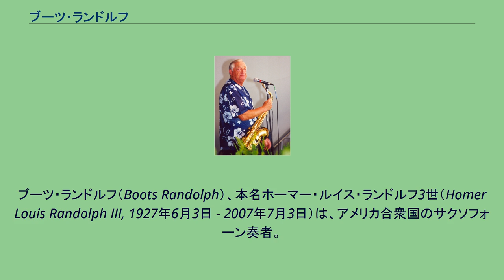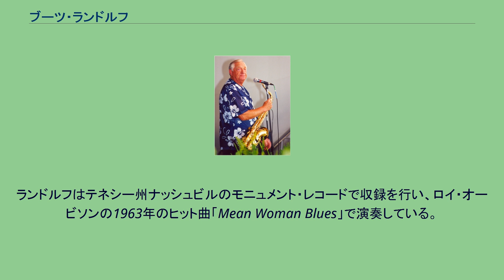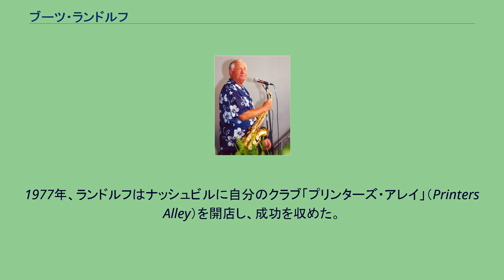ブーツ・ランドルフ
ブーツ・ランドルフ（Boots Randolph）、本名ホーマー・ルイス・ランドルフ3世（Homer Louis Randolph III, 1927年6月3日 - 2007年7月3日）は、アメリカ合衆国のサクソフォーン奏者。
1963年に発表され、コメディアンのベニー・ヒルが自らのショーのテーマ曲として用いたことで知られる曲「ヤケティ・サックス」（Yakety Sax）が代表作。
ランドルフは、そのプロとしてのキャリアの大部分において、「ナッシュビル・サウンド」の主要な一角であった。
ランドルフはケンタッキー州パデューカに生まれ、同州カディスで育ち、インディアナ州エバンスビルの高等学校に入学した。
第二次世界大戦終戦時、ランドルフはアメリカ陸軍の軍楽隊でサクソフォーン、トロンボーンおよびヴィブラフォンの演奏を担当していた。
軍役を終えた後、彼は1948年から1954年にかけてイリノイ州ディケーターでバンド「Dink Welch's Kopy Kats」と共に演奏活動を行った。
彼は短期間ケンタッキー州ルイビルに滞在した後ディケーターに戻り、自分のバンドを結成して活動した。
その後1957年にディケーターを離れている。
40年を超える演奏家としてのキャリアの間に、ランドルフは数百ヶ所の会場で、ポップ、ロック、ジャズ、カントリーなどさまざまなジャンルのミュージシャン達と共演している。
彼はエルヴィス・プレスリーのいくつかのアルバムで演奏しており、またプレスリーの映画作品用のサウンドトラックの演奏も行った。
ランドルフはテネシー州ナッシュビルのモニュメント・レコードで収録を行い、ロイ・オービソンの1963年のヒット曲「Mean Woman Blues」で演奏している。
その他、REOスピードワゴンの「Little Queenie」、アル・ハートの「Java」、ジェリー・リー・ルイスの「Turn On Your Lovelight」、ブレンダ・リーの「Rockin' 'Round The Christmas Tree」などの曲にランドルフがフィーチャーされている。
1977年、ランドルフはナッシュビルに自分のクラブ「プリンターズ・アレイ」（Printers Alley）を開店し、成功を収めた。
また、彼はテレビの音楽番組『ヒー・ホー』にもよく出演した。
ランドルフは2007年7月3日に、脳出血のためナッシュビルの病院で80歳で死去した。
彼の最後の作品となったソロ・スタジオ・アルバム「A Whole New Ballgame」は、2007年6月12日にリリースされている。